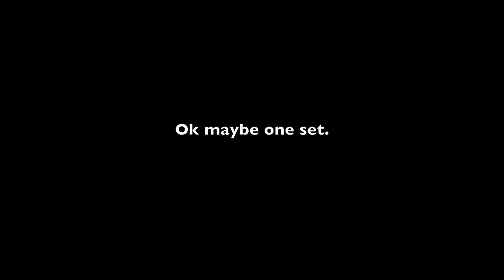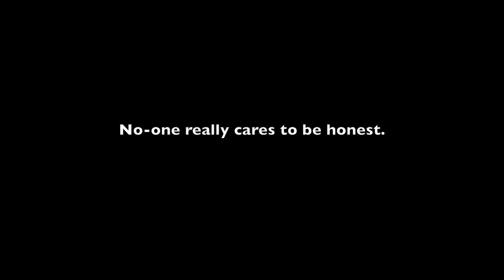Annoying Everyone With My CLA 45 AMG & Performance Exhaust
A  short, light-hearted, immature and...pointless video :) Slightly different from my usual content, but for those who are looking to be anti-social with an A45 or CLA 45 AMG, this demonstrates exactly how to do it.

You will also find that a lot of people...just don't care! At the end of the day it's 'only' a Mercedes and not a Ferrari - it was entertaining anyway though!

My CLA is equipped with the optional AMG Performance Exhaust but I'm sure the standard exhaust is still enough to ruin everyone's day - minus a few pops and bangs.